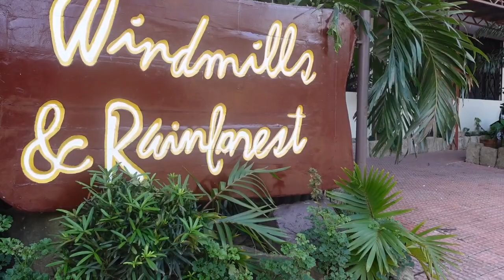Affordable Venue for any Occasion | Friendly Prices | Windmills & Rainforest | JaMel The Explorer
Sa mga Nag hahanap po NG Venue para po sa kasal, bday ect. I recommend Windmills and Rainforest. Just visit sa page fb page nila Windmills and Rainforest.